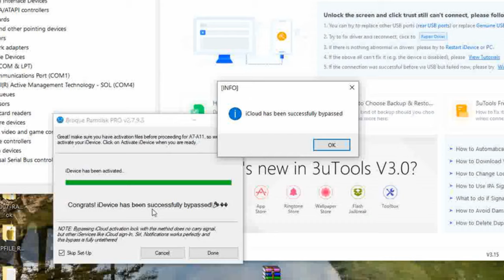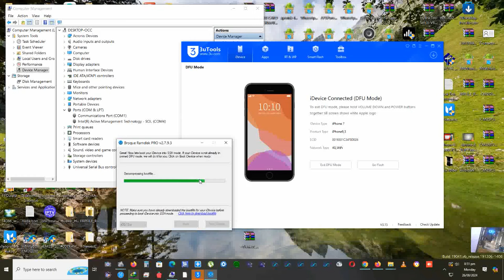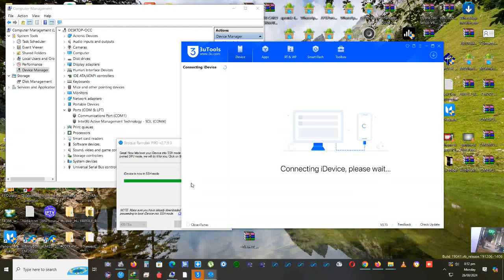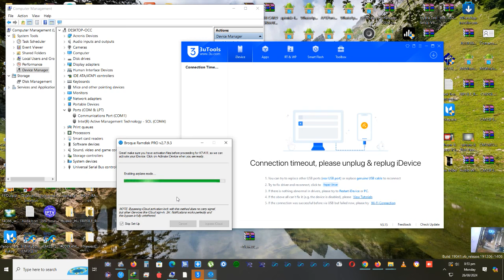New Method!! All iOS Bypass Activation Lock iPhone 7 !!Unlock iCloud 2024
free icloud bypass iphone 7 ios 15.8.3,
free unlock/bypass icloud iphone 6s - 7+ ios 15.8.2 (windows),
iphone locked to owner ios 16.7.5 free icloud bypass,
iphone 4s icloud bypass 9.3 6 free,
bypass icloud ios 15.8 free,
bypass icloud iphone 6/6 plus ios 12.5.7 free,
new free tool icloud bypass activation lock ios 12.5.7,
remove icloud activation lock bypass using free website,
free untethered icloud bypass ipad mini on ios 9.3.5,
bypass icloud locked to owner easily using free app,
free icloud bypass l 007 ramdisk 6.6,
free icloud bypass l 007 ramdisk 6.6 l windows,
free icloud bypass ios 15.8.2,
free bypass/erase permanently icloud activation lock from iphone xs,
how to bypass iphone icloud activation lock in full free,
icloud activation lock bypass ios 15.7 free,
how to bypass icloud activation lock without apple id free,
free frpfile aio icloud bypass tool passcode,
bypass icloud activation lock with signal free,
ipad 2 free one click icloud bypass on ios 9.3.5,
checkm8 icloud bypass windows free,
cách bypass icloud free,
free icloud unlock for any phone✔any ios✔lost/stolen/disabled✔all success✔,
free untethered icloud bypass ipad 2 on ios 9.3.5,
how to bypass icloud lock on iphone 6s free,
bypass icloud iphone 7 with free hvisk tool 15.8,
Enjoy The method and Freedom of Your Apple iPhone,iPad
Top Tags
How to remove activation lock from all models iphone 2024
icloud king free sim unlock iphone/ apple id disabled
icloud king working method for apple iphone activation lock
icloud king is a real for all method iphone/ipad/ipod
icloud king free working success every method for iphone
how to unlock activation lock from all models iPhone
how to Delete activation lock from all models iPhone